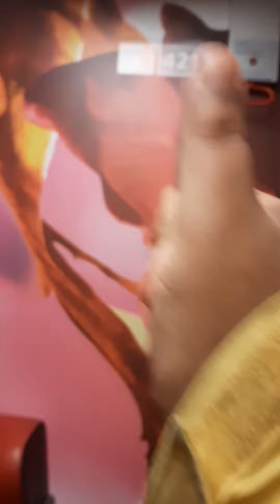Ronde door de icm 4213